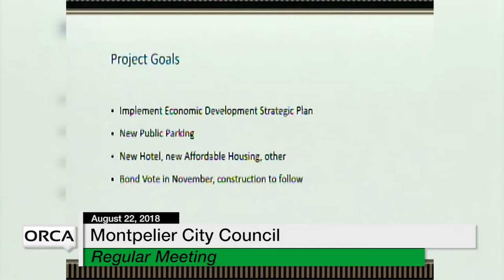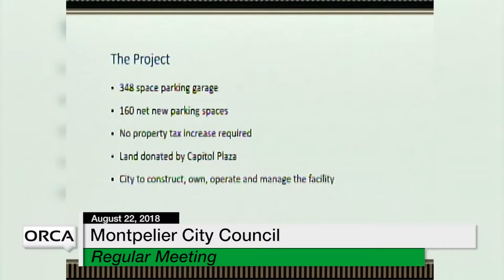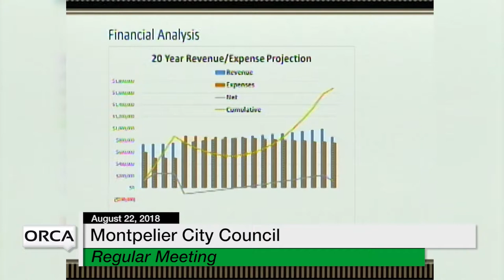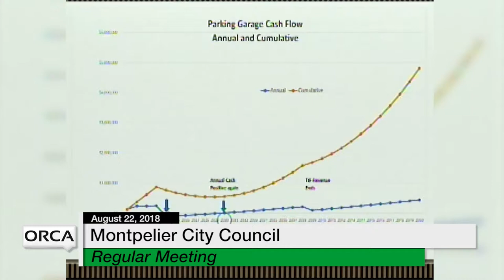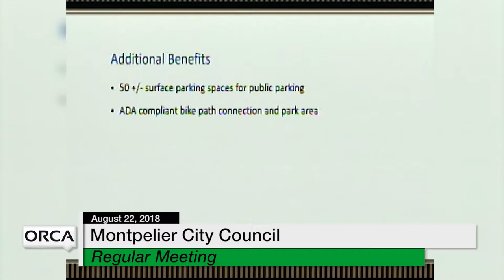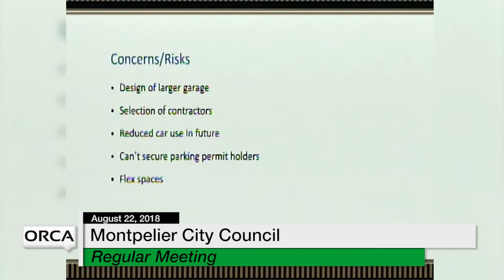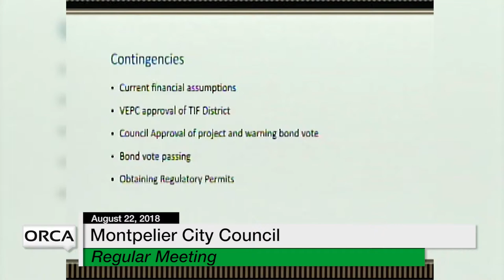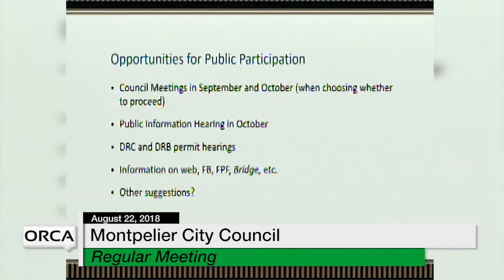Montpelier City Council - August 22, 2018